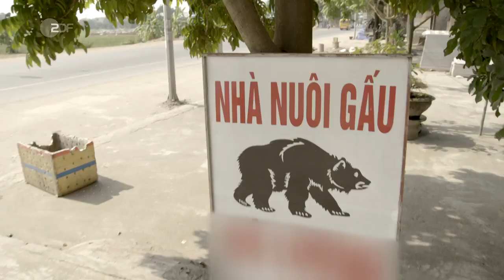Bären quälen für Traditionelle Chinesische Medizin (TCM)?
Bären-Galle klingt zunächst nicht sonderlich appetitlich, ist aber laut der chinesischen Heilkunde ein Wundermittel für verschiedene Krankheiten. Aus diesem Grund werden in Asien für die Traditionelle Chinesische Medizin (TCM) an vielen Orten Bären unter qualvollen Bedingungen gehalten, damit man ihnen den Gallensaft abzapfen kann. Das ist in Vietnam zwar illegal, aber die Menschen nutzen eine Gesetzeslücke.

Dirk Steffens untersucht für uns, unter welchen Bedingungen die Bären gehalten werden und besucht einen Platz, wo befreite Bären wieder ein besseres Leben führen können. (aus: "Vietnam – Zerbrechliche Schönheit | Faszination Erde mit Dirk Steffens").